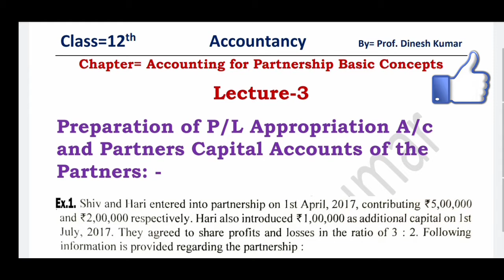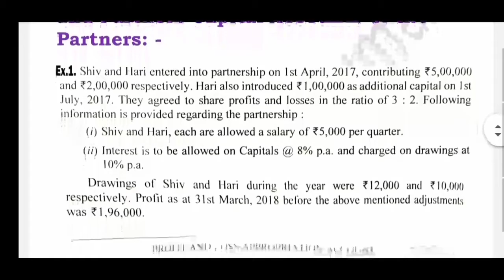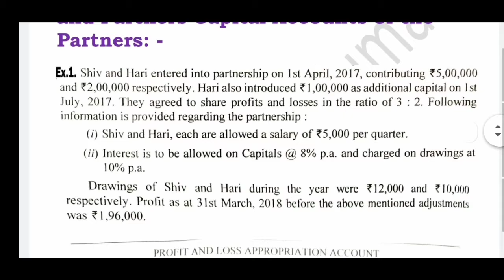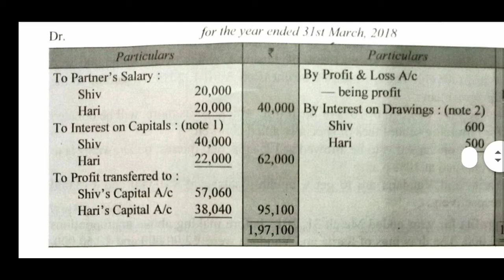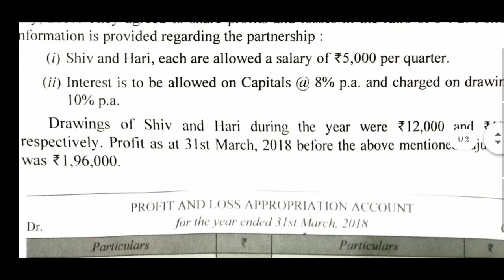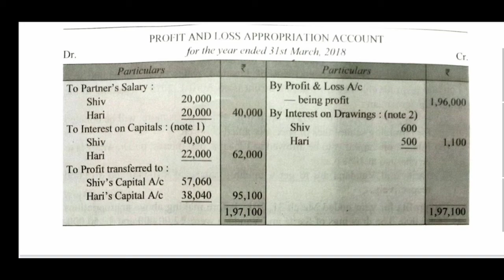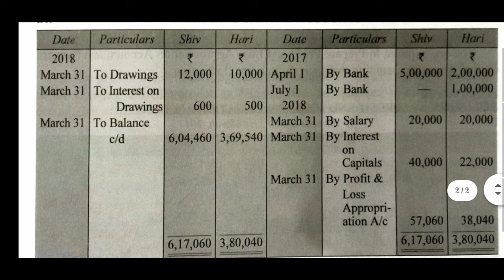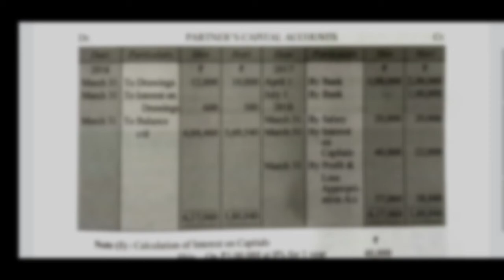Class 12 Partnership Fundamental practical question-1 Profit and loss app. a/c and capital a/c